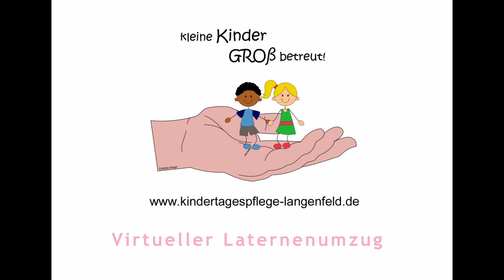Sankt Martin Laternenumzug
Virtueller Laternenumzug der Kindertagespflege Langenfeld und Langenfelder Kindern.